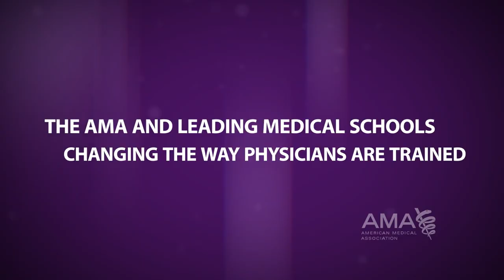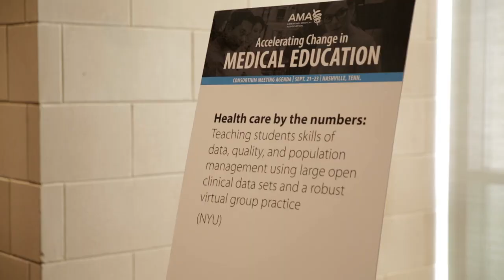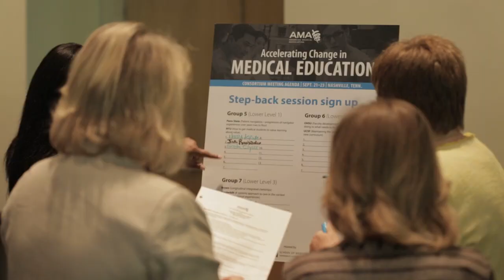Great minds are at work accelerating change in medical education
See the latest progress being made on the AMA’s Accelerating Change in Medical Education initiative -- one of our three strategic focus areas